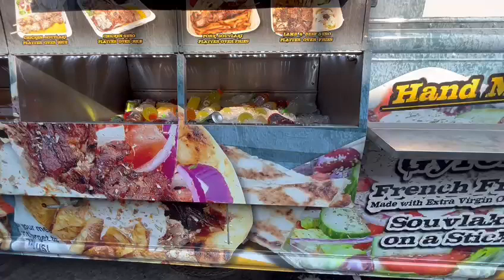KING SOULVAKI 31 Ave 31street Astoria NY (HAND MADE)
King Souvlaki is a popular Greek street food dish. Souvlaki refers to skewered and grilled meat, typically served with pita bread and various toppings and sauces. It is a common fast food option in Greece and has gained popularity in other parts of the world as well.

King Souvlaki may refer to a specific restaurant or chain that specializes in serving souvlaki.